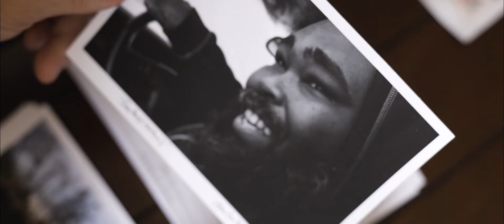2021 Reel: Sarah Pearce Films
A quick overview of work from the year 2021!